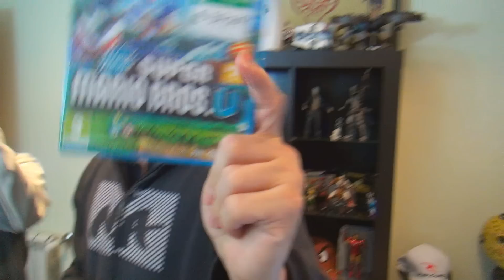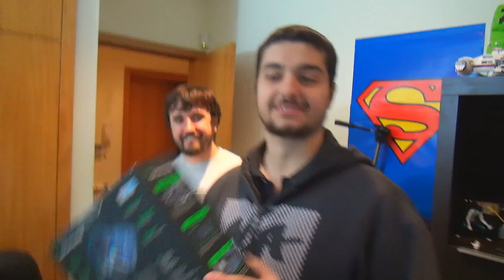Super Agressivo Wii U ft. Monark Leon